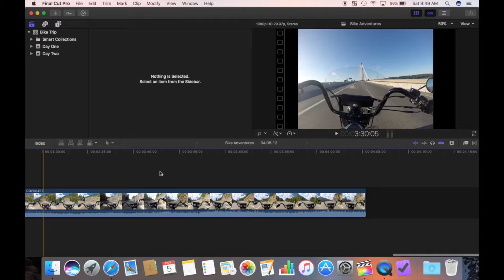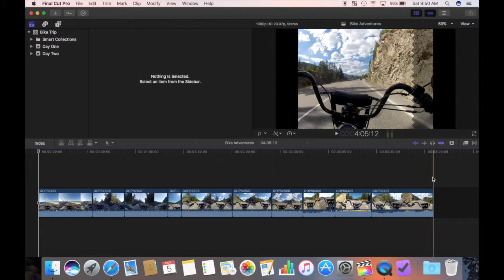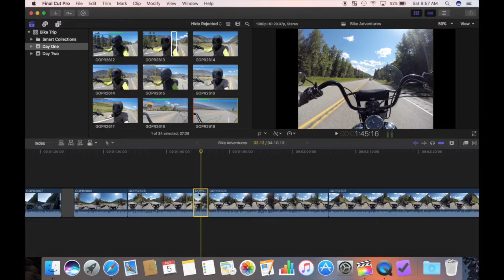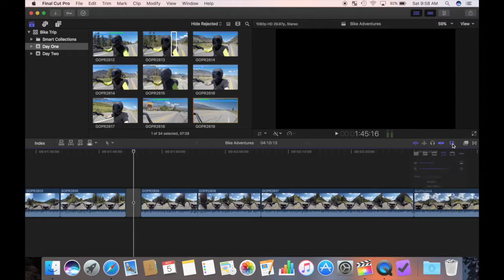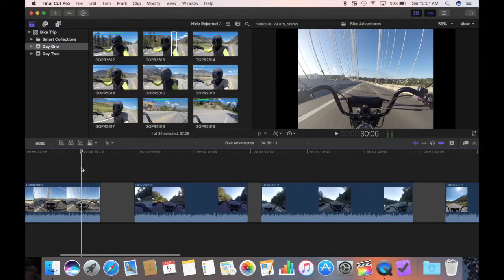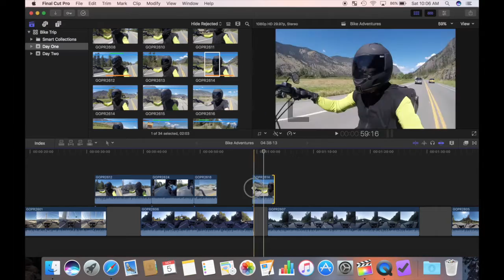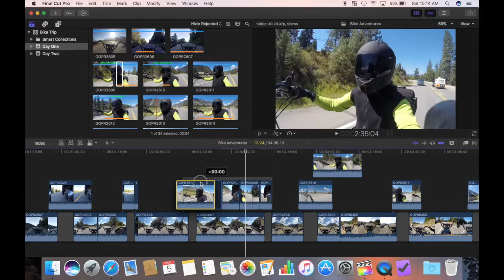Above the Storyline - Final Cut Pro 10.3 Tutorial - Part Four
Final Cut Pro 10.3 tutorial for beginners. Part four, above the storyline. In this video I show you how to time and pace your story by adding gaps. You do this by adding gap clips. Then I show you how to connect clips to your storyline. I explain the connection points and their behaviour, and give you at first look at FCP's layering system. The top layers of your storyline will always be whats visible on screen. This lets you add B-roll videos to see whats explained, or different angles to make it more exciting. I'll also go over how to split or blade clips, and delete only parts of clips in the timeline. Also, show and explain a jump cut, was it is, why it's not desirable and how to hide jump cuts. I'll do my best to answer them.